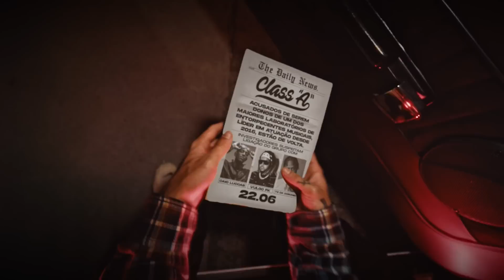(GUERRA DE FLOW 🔥🔥) BRENNUZ (SP) X LEVINSK (SP) - 2° FASE - BATALHA DO COLISEU - COLISEU 4 ANOS